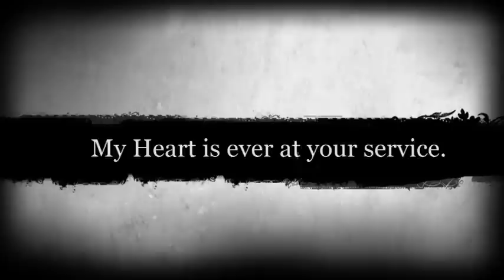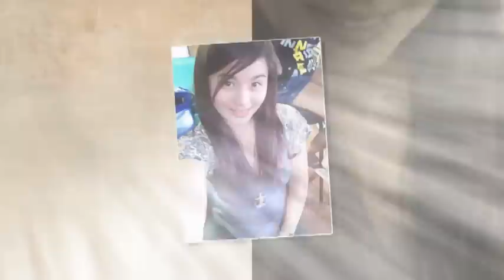Haven Marie Cabrera AVP